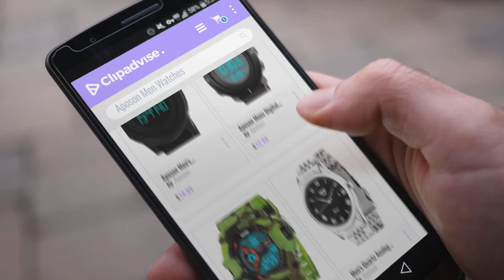10 Best Selling Aposon Men Watches [2018 ]: Aposon Men's Digital Sports Wrist Watch LED Screen Large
Black Friday / Cyber Monday Men's Digital Sports Wrist Watch LED Screen Large Face Electronics Military Watches by Aposon

Black Friday / Cyber Monday MJSCPHBJK Mens Digital Sports Watch, Military Waterproof Watches for Outdoor Running with by MJSCPHBJK

Black Friday / Cyber Monday Boys Camouflage Digital Sports Watch, Aposon LED Screen Military Wrist Watch with by Aposon

Black Friday / Cyber Monday Men's Quartz Analog Watches, Aposon Classic Business Casual Roman Numeral Wrist Watch by Aposon

Black Friday / Cyber Monday Men's Digital Watch, Aposon Boys Sports Waterproof Wrist Watch Cool Outdoor Military by Aposon

Black Friday / Cyber Monday Men's Business Quartz Watch, Casual Fashion Analog Wrist watch Classic Calendar Date by Aposon

Black Friday / Cyber Monday Men's Digital Military Watch, Aposon Army Outdoor Sport Watches Waterproof Cool Casual by Aposon